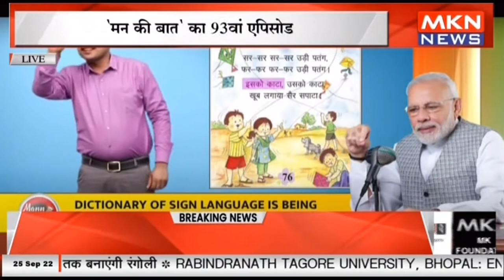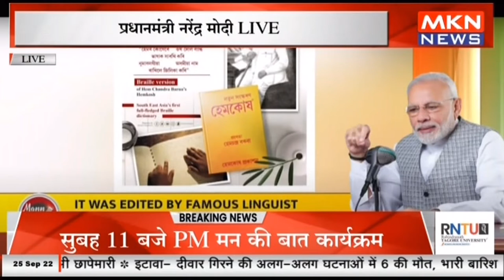प्रधानमंत्री नरेंद्र मोदी की 'मन की बात' का 93 वां एपिसोड